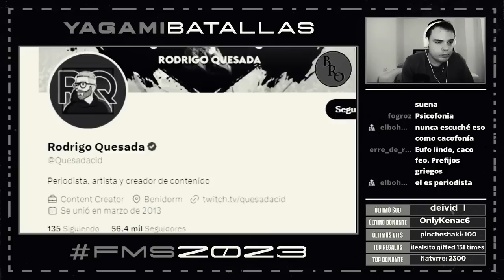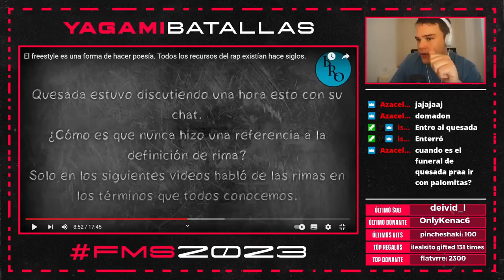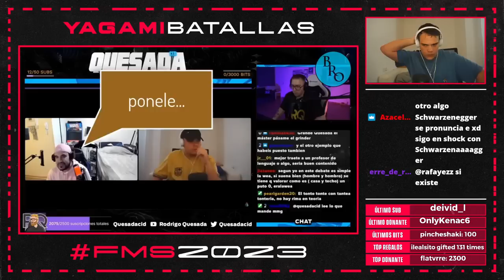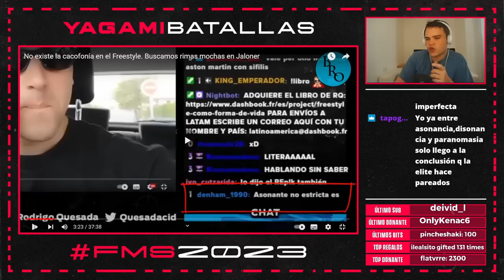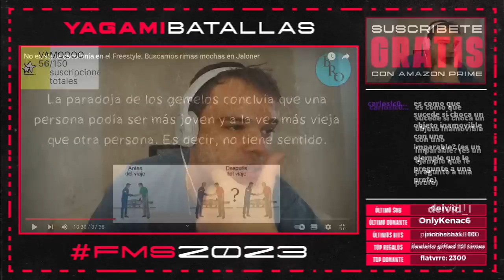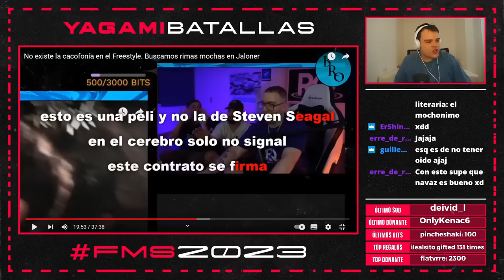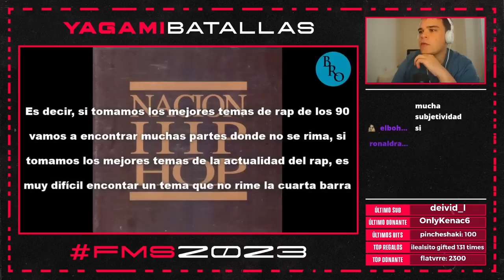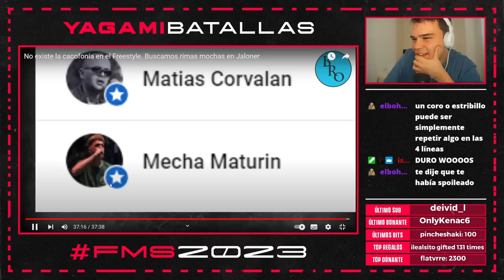🚨EL BOHEMIO se volvió LOCO y CORRIGIÓ A RQ, YAGAMI, y ¡HASTA JALONER! II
​ @elbohemioquelosrapsodia  armó un Quilombo con una reacción a Quesdada, Yagami, JALONER, Ricto y másII Rimas, asonantes, disonantes, parónimos y hasta sístoles II ¡Quédate a ver este videazo!